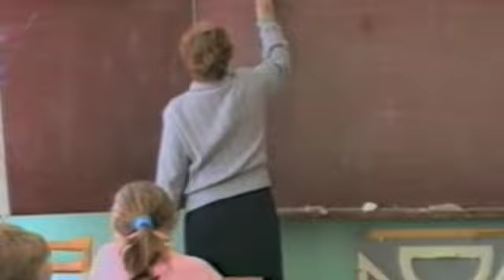Комикс-сериал "Страшилки" фильм первый "Маска"- 1 часть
Наш первый игровой фильм "Маска" - сюжет взят из реальной жизни